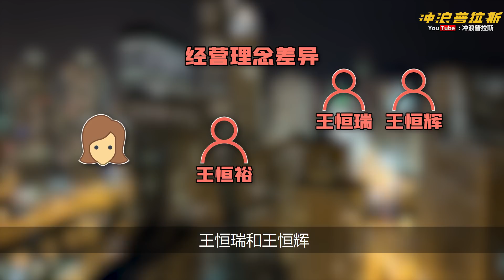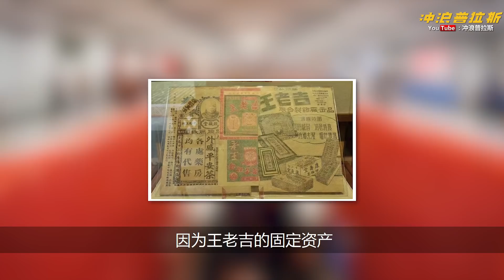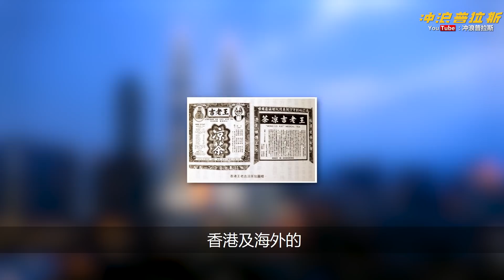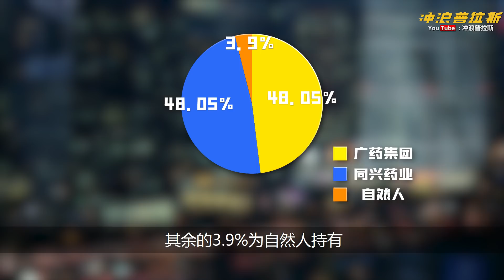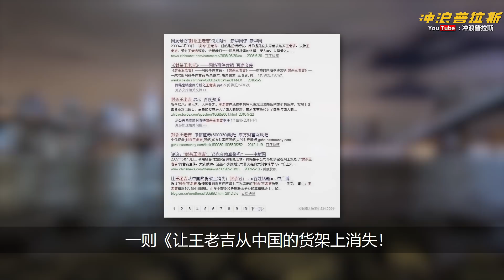凉茶卖不出，商标守不住，全员在线大乱斗，中国凉茶是怎么“凉”的？【中国商业史29】上集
【中国商业史29】加多宝VS王老吉 | 上集：凉茶卖不出，商标守不住，全员在线大乱斗，中国凉茶是怎么“凉”的？